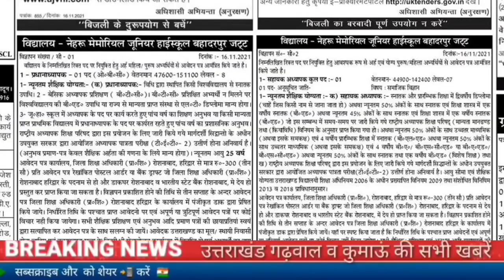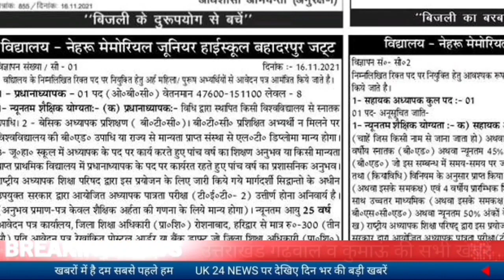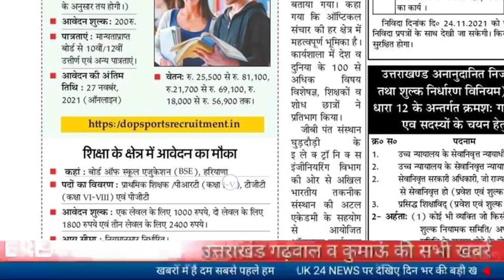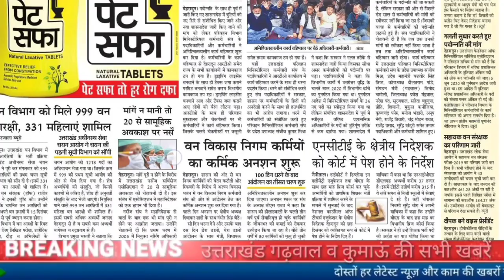अशासकीय स्कूलों में शिक्षकों की भर्ती,उत्तराखंड लोक सेवा आयोग ने जारी किया रिजल्ट,जॉब अलर्ट